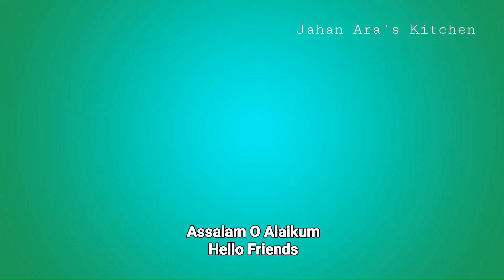Masoor Ki Dal | Handi Dal | Dal Tadka Recipe | Dal Fry Recipe | Masoor Ki Dal Banane Ka Asan Tarika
TAKE CARE
STAY HAPPY
STAY BLESSED
BYE 😊